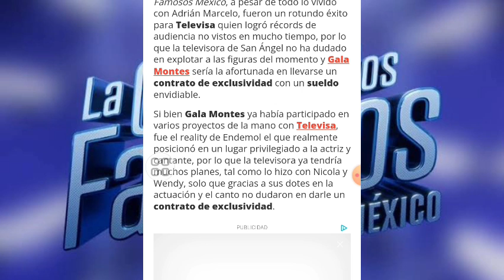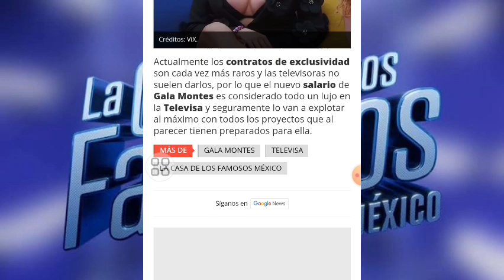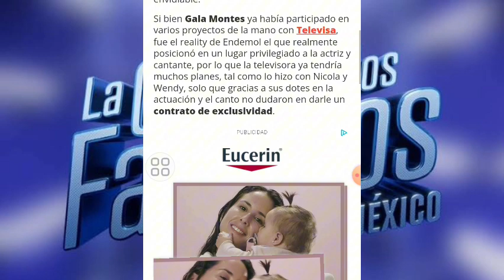¿CUÁNTOS MILLONES DE PESOS GANARÁ GALA MONTES CON SU CONTRATO DE EXCLUSIVIDAD?